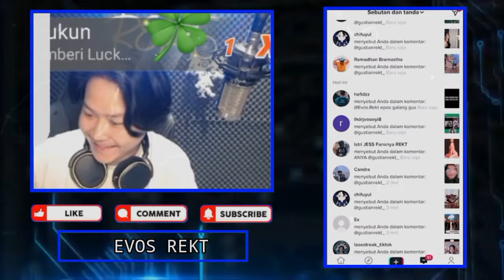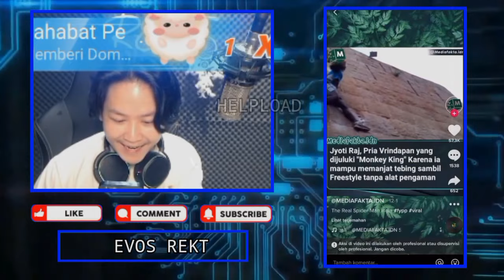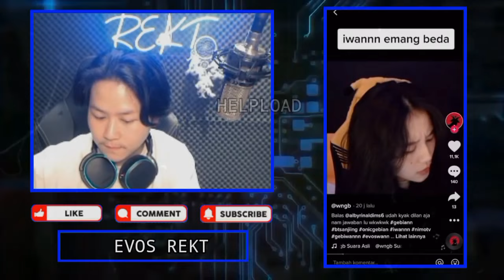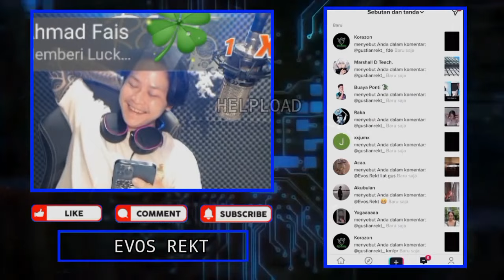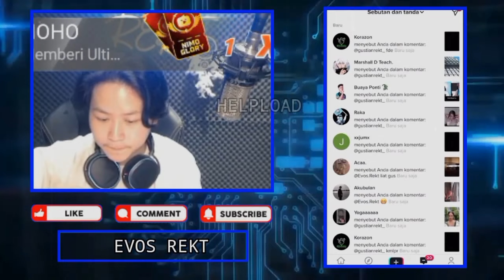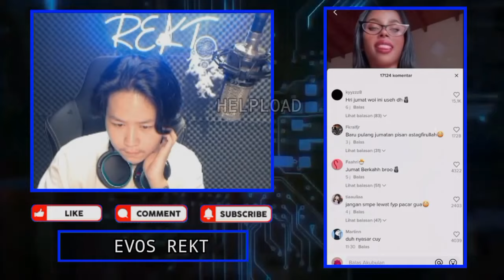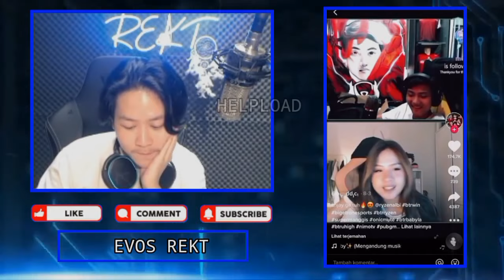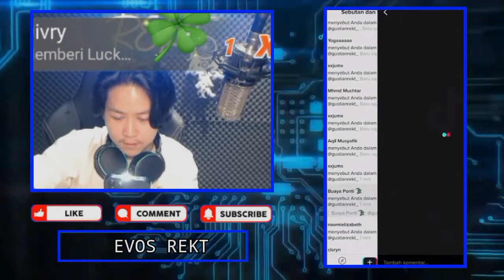REKT Ngakak Liat Video Saat Dia Discord Sama REEMAR - Kocak!!! Dikerjain REEMART Mau Aja Nurut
•Thanks•